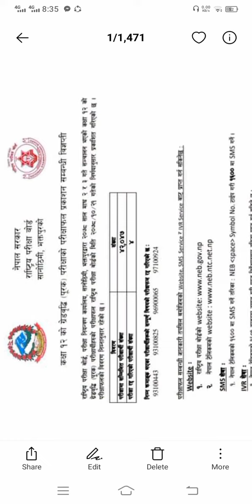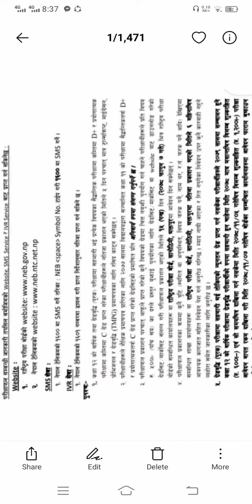Grade 12 supplementary exam result published 2078